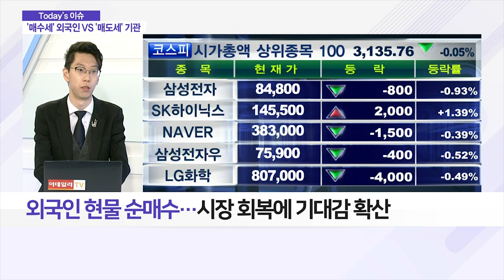쓸어 담는 외국인 VS 내다파는 기관_이슈 파워 (20210408)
# 쓸어 담는 외국인 VS 내다파는 기관
- 외국인, 4월에만 코스피 2조 순매수… 기관은 매도세
- 외국인 현물 순매수… 시장 회복에 기대감 확산
- 컨센서스 대응 필요한 순환매 시즌